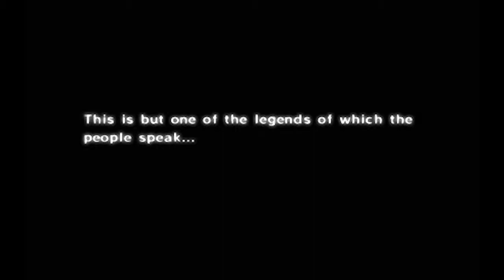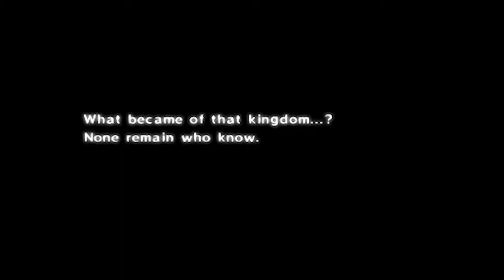The Legend of Zelda: Wind Waker - Cinematic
After my first video being received rather positively, I decided to go ahead and make another cinematic :]

Now this one took way longer than the original, almost 3 weeks I think, since it took a while to first find every cut-scene in the game via internet video and download them all, which then lead to a very lengthy editing process - seriously the amount of effects and precise clip editings are over the damn moon; a lot of the effects go unnoticeable, but that was intentional

I aimed for a mystery-styled intro with fitting music, it was hard to edit that since there are some scrolling parts in it so speeding up and slowing parts down wasn't quite a good option. The beginning was intended to have a more dramatic approach, I think I went overboard with the feeling but it works at least  the main/middle section I wanted to catch that sense of adventure and upbeat atmosphere Wind Waker has; that went down quite well I believe - then came the time where I got bored of doing this one and kind of rushed the rest (which was later re-worked and not so rushed )
With wind Waker's humorous nature I wanted this one to be fun and enjoyable, not serious and emotional.

I don't believe this succeeds the first take so well, as my main goal was to make more cinematic and story-telling videos; I was quite unsuccessful with that as I think it runs close to the lines of AMV. It may be cheesey, but I think it's quite enjoyable :]

I'd appreciate constructive criticism & comments please :)

Credit for obtaining most of the scenes goes to 'thesampleman' who's LP's were very, very useful.
And credit for the music goes to James Newton Howard for the soundtrack from the films 'Lady In The Water' and Disney's 'Dinosaur', I believe my usage falls under the fair usage right? with my intention being none other than to entertain, not advertise or profit from the used material.